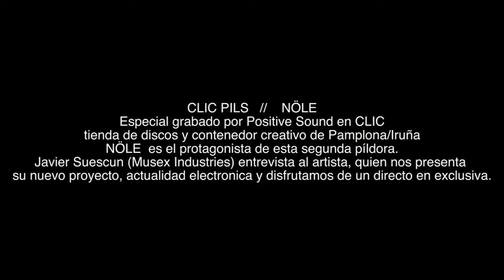CLIC PILS # 2 _ NÖLE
Especial grabado por Positive Sound en CLIC, tienda de discos y contenedor creativo de Pamplona/Iruña . NÖLE es el protagonista de esta segunda píldora. Javier Suescun (Musex Industries) entrevista al artista, quien nos presenta sus nuevos proyecto, actualidad electronica y disfrutamos de un directo en exclusiva.